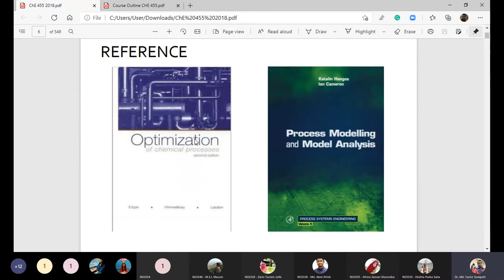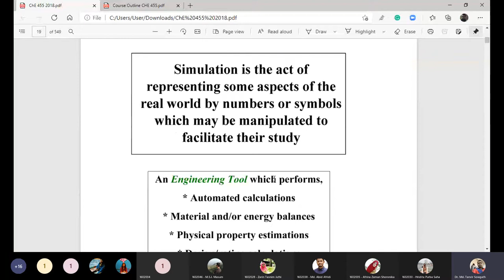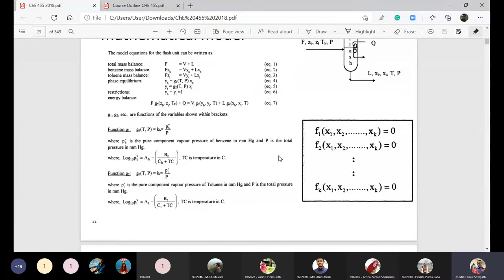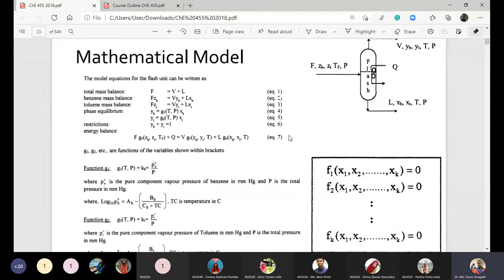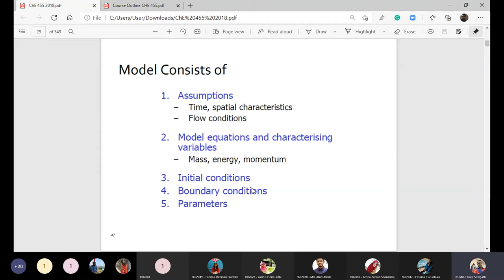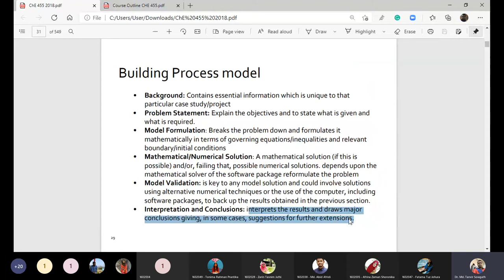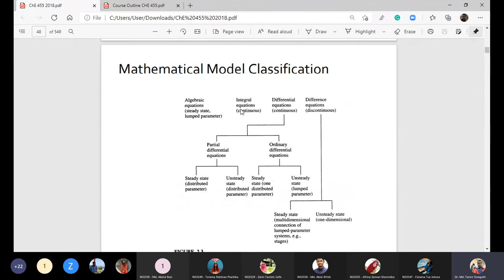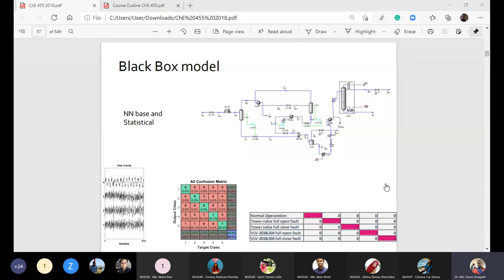ChE 455 Sunday 9am Dr Sowgath 20210228 030612 Meeting Recording